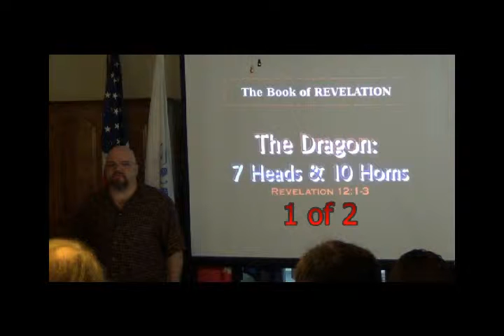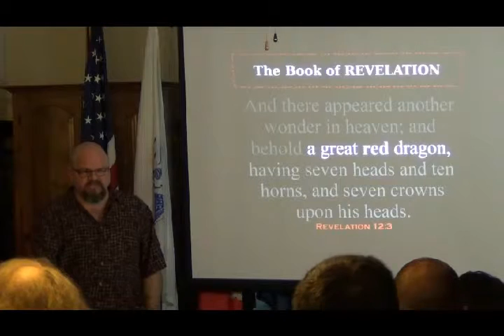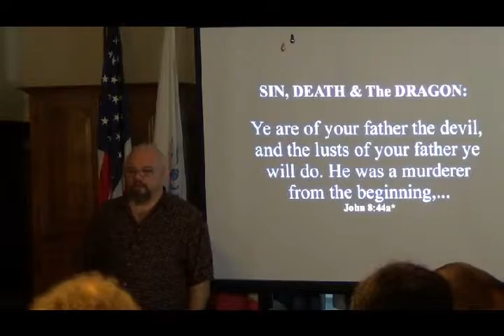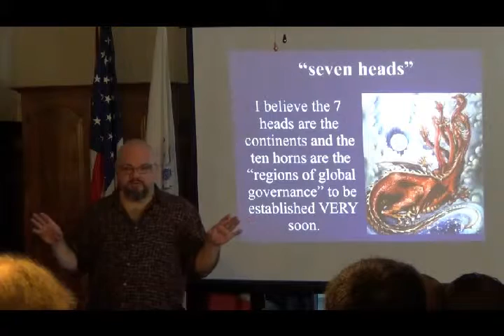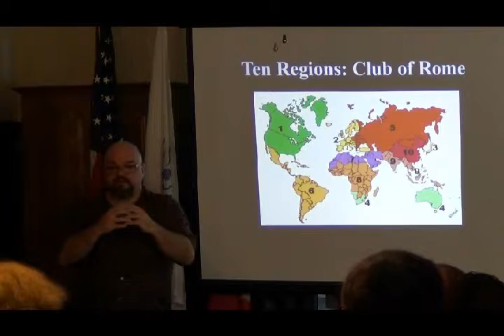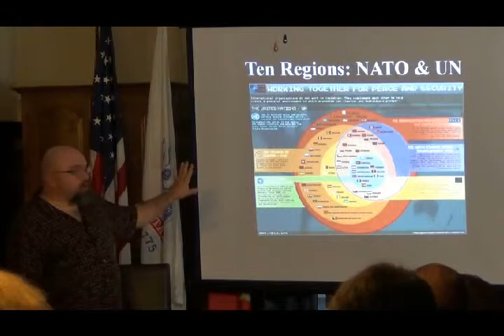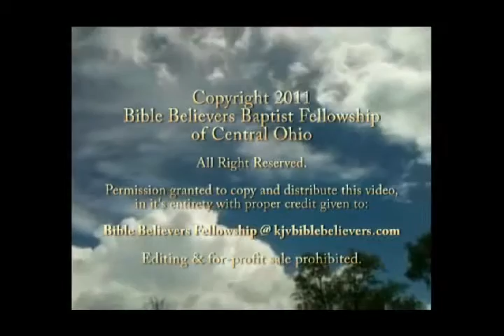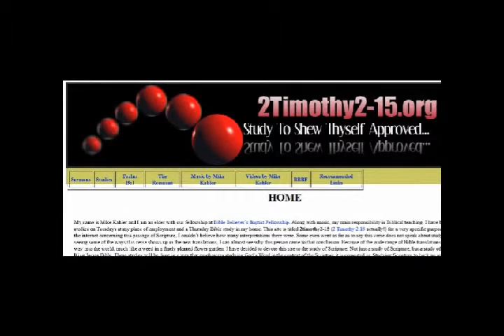The Dragon׃ 7 Heads & 10 Horns Revelation 12:1-3 1of2-bbfohio